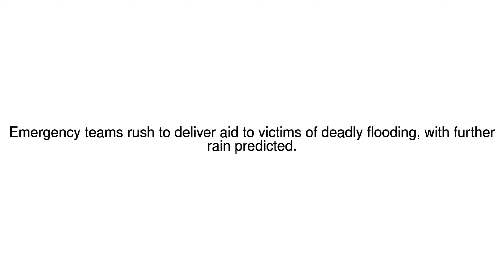News Update Sri Lanka floods: Residents afraid as more rain forecast 28/05/17